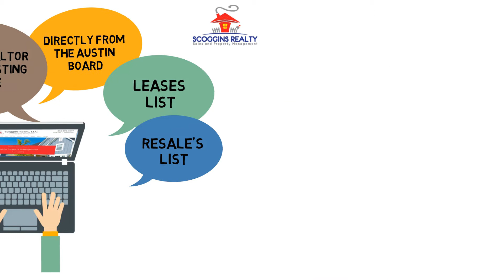Real Estate| explainer video |whiteboard animation| 3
I'll create a FULLY CUSTOM whiteboard / video scribe / doodle animation as a commercial or explainer for your business or product